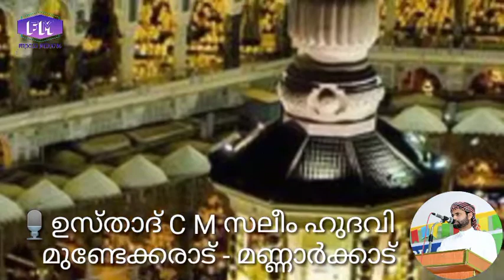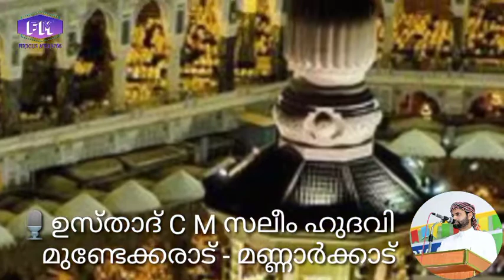ഖുർആൻ തഫ്സീർ ക്ലാസ്സ്‌.246.സൂറത്തുന്നബഅ്‌.8. ഉസ്താദ് CM സലീം ഹുദവി മണ്ണാർക്കാട്.